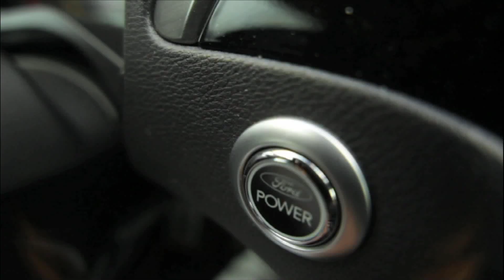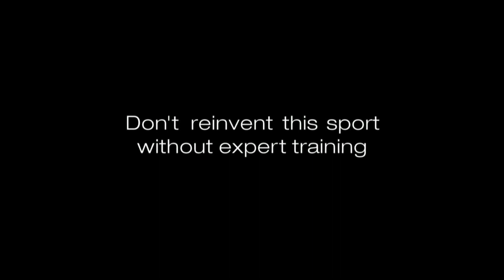S-MAX - Sports:Reinvented - Snowboarding on Grass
The Sports Reinvented Team test out Snowboarding on grass.
As the Sports:Reinvented Team head to the grassy slopes of Gloucester in the UK in their Ford S-MAX. Freeriding Pro Snowboarder James utilises the power of a quadbike to gather enough speed to hit the ramp and get some air. Is it possible to snowboard on grass? Lets find out. Find out how the Ford S-MAX can reinvent extreme sports